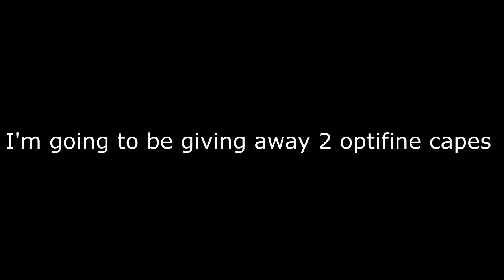OPTIFINE CAPES GIVEAWAY! (READ DESC) (Closed)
To Enter:
2. Like the video
3. Comment Ign
4. Why you want to win
5. Good Luck :D